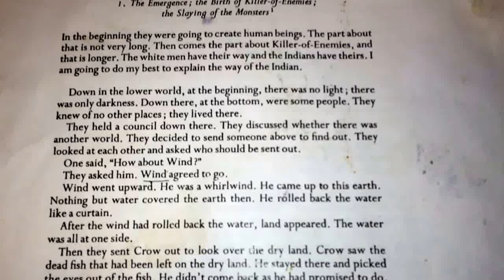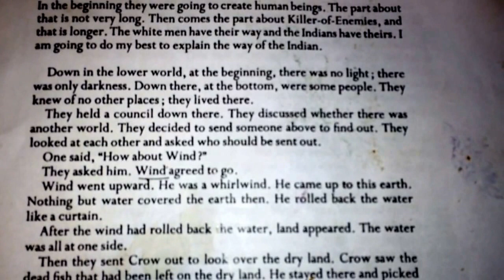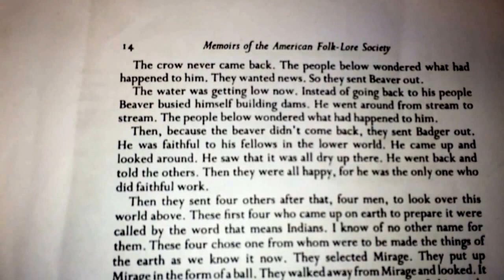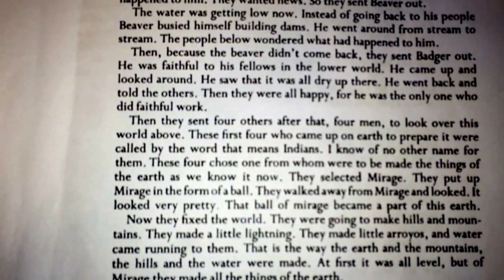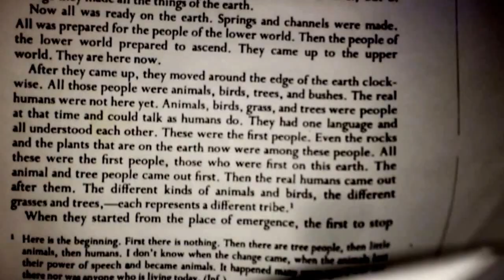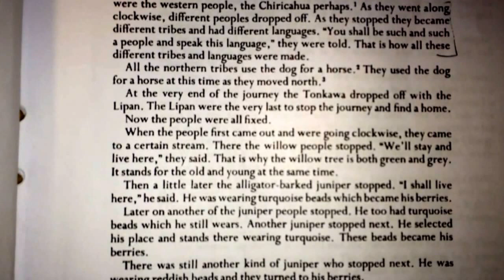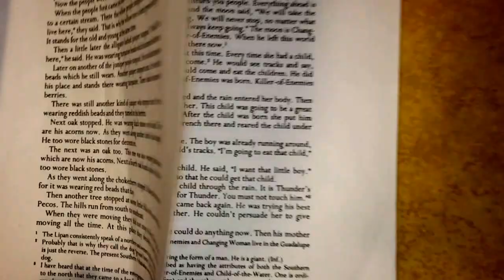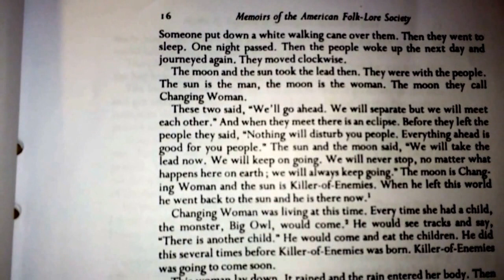Lipan Apache Creation Story